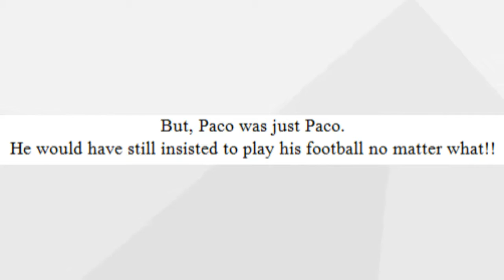With 9 Players Rayo Manipulated Real Madrid Press